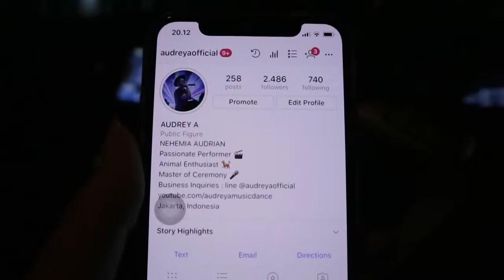EVERYDAY ROUTINE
say hi or ask something personally in line : @audreyaofficial

Be positive
PEACE UP
Audrey A